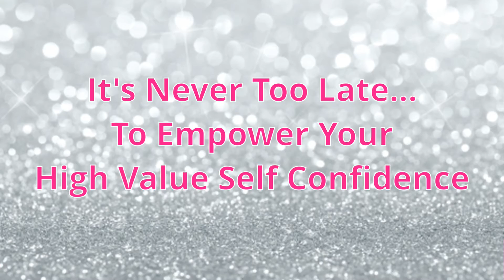How to Empower Your High Value Self Confidence - Dr. Diana Kirschner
More about the Guest: Dr. Diana Kirschner
Author of "Love in 90 Days"

Host: Suzanne Oshima
Life & Love Transformational Coach
Your Next Amazing Story!

How to Create Your Next Amazing Story
It's never too late...to live the life you imagined.
3 proven steps to create your next amazing story.

Show #260: It’s Never Too Late…Empower Your High Value Self Confidence with Dr. Diana Kirschner.

Do you feel like your childhood trauma is still preventing you from finding love?

Let me share with you, Dr. Diana's story...

It all started from the day Diana was born, she wasn’t wanted by either of parents.

Her mother didn’t want her because the pregnancy put her health at risk, and her father didn’t want another girl.

She didn't feel loved throughout her childhood because of the way her father treated her.

He was a raging alcoholic, who only told her once in his life that he loved her...and that was when he was drunk, so it meant absolutely nothing to her.

It was so painful for Diana, that it negatively affected her dating patterns as an adult.

Diana grew up thinking it was always too late for her to ever have confidence and be deserving of love.

For years she dated all the wrong men, took crumbs and tried desperately to make them love her.

The truth was she didn’t understand what love really was, and had to learn how to create it from ground zero.

On her quest to turn her life around, she found her “fairy god mother” who changed the trajectory of her life’s journey.

Dr. Diana completely transformed her life from that point on and was able to find authentic love with her soulmate husband, who she’s been married to for decades.

And today, Dr. Diana is sharing with you how to build back up your self confidence and self esteem to find the love you desire in her amazing interview on the It’s Never Too Late! Show.